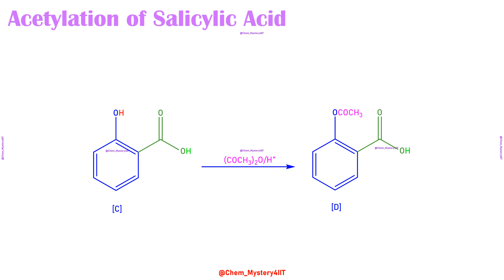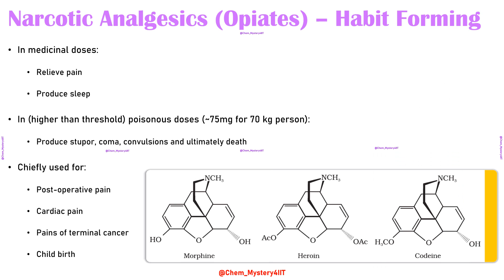IIT JEE Advanced 2023 P-1, Q-7 - Phenol Aspirin (Chemistry in Everyday Life) - Highlights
Highlights Video
To be supplemented with the discussion in the Elaborate Video Solutions

Question from IIT JEE Advanced 2023 P-1, Sec-2, Q-7
Based on Chemistry in Everyday Life - a mixed bag of ether hydrolysis, Kolbe-Schmitt Reaction forming salicylic acid, and acetylation to yield aspirin

Knowledge of S_N for phenyl ether hydrolysis was tested for - as in phenyl alkyl  ether would always yield phenol & alkyl iodides with HI in SN2
Kolbe-Schmitt Reaction of phenol forming salicylic acid - technically EAS wrt phenol at ortho position - with complexing Na+ (sometimes visualized as nucleophilic addition of an enolic form of phenol over C=O of CO2 - usually dry ice)
Acetylation of salicylic acid using acetyl chloride or acetic anhydride to form aspirin - acetylsalicylic acid

We discussed here, among others, ...
* What are the products of ether hydrolysis (phenyl alkyl ethers)
* What are the factors affecting SN1 or SN2 for ether hydrolysis
* What is the mechanism of the Kolbe-Schmitt reaction, and how K could possibly change the regiochemistry
* How could the same reaction be seen as EAS as well as Nucleophilic addition
* How acetylation of salicylic acid results in aspirin
* What are the medicines which inhibit the noradrenalin degrading enzymes
* What are Non-Steroidal Anti-Inflammatory Drugs (NSAIDs) vs narcotic drugs
* What medicines are prostaglandin inhibitors

Do let me know your thoughts about the video in the comment section ... 👇